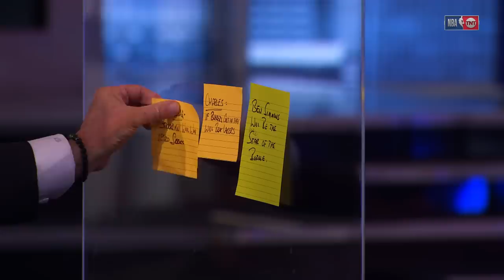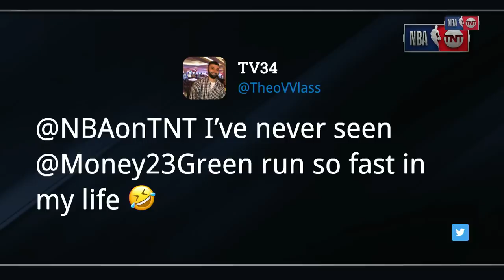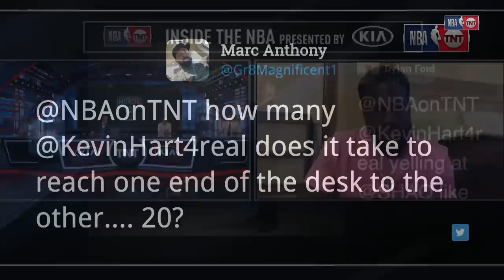Chuck, Shaq, Kenny and Ernie's Funniest Moments From the NBA Restart | NBA on TNT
Relive some of the best moments from The Inside Guys in Studio J during the NBA Restart.